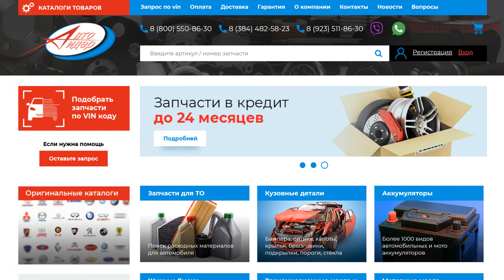Каталог подбора запчастей к автомобилям Chevrolet